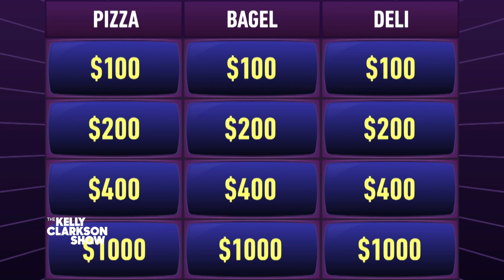NYC Food Trivia: Kelly Vs. Phil Rosenthal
Kelly and Phil Rosenthal put their New York food knowledge to the test! In a game hosted by a guy that may or may not be Robert De Niro, Kelly and Phil answer trivia questions on NYC pizzas, bagels, and delis. Will Kelly prevail, or will Phil be another addition to Blake Shelton's Wall Of Champions? Watch and find out.